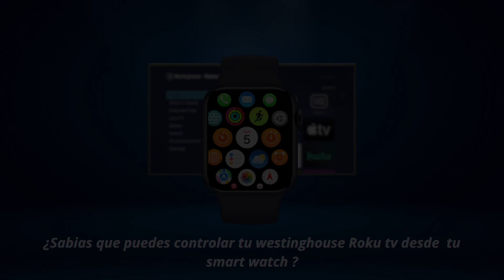Controla tu roku tv desde tu smart watch